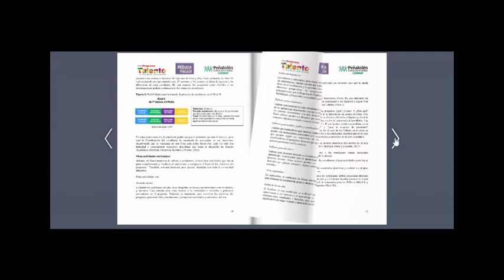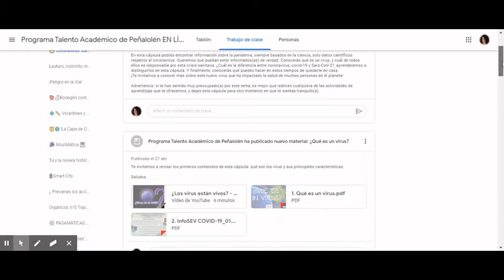Talento Académico: innovación curricular